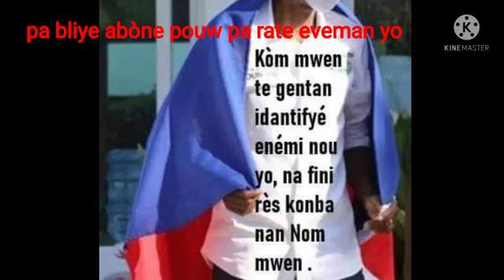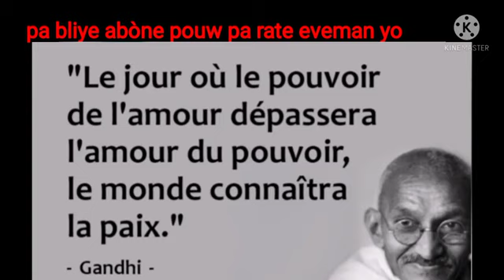yo fè zombi Jovnel pale li di tout moun ki tiyel yo Martely, claude joseph, Bourlos,leon Charles etc